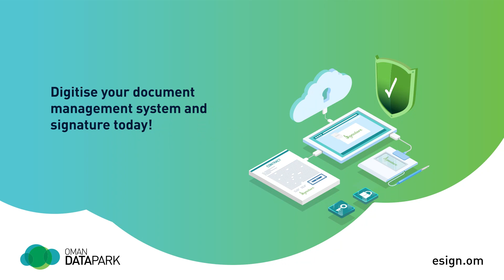Midday Top Story: Shabab Oman II leaves port of Aalborg in Denmark